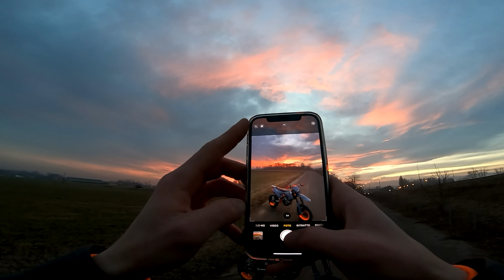IMPARO ad *impennare* EP.4 (KTM 450)